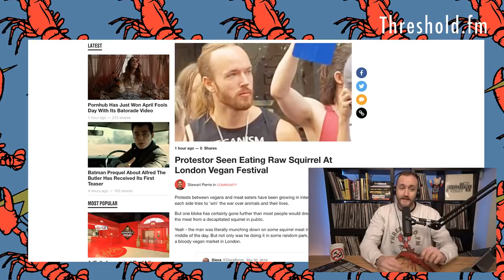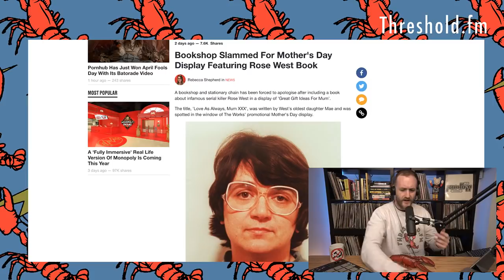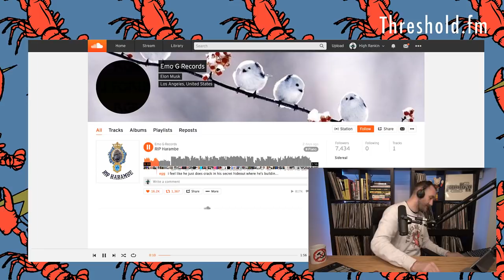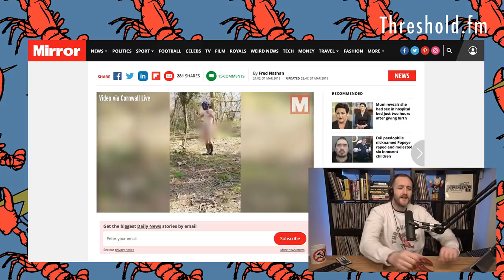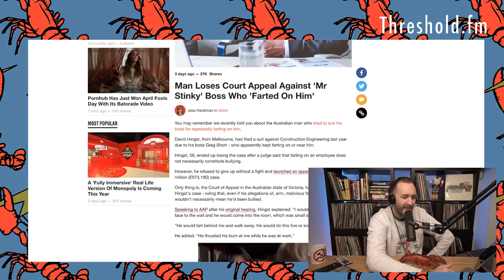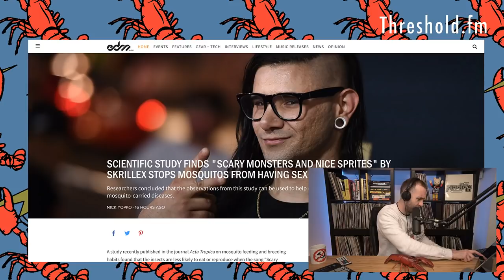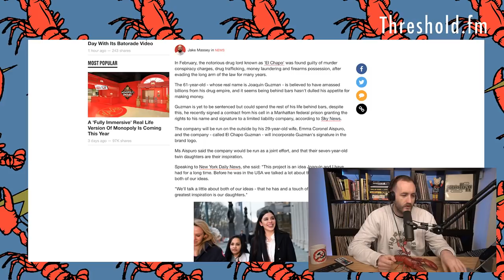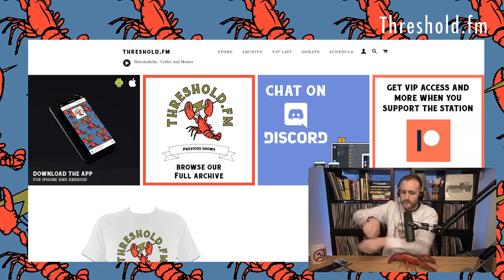Elon Musk Ultimate Shitlord || Coffee And Memes #123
Tracklist:
Culprate - Beatdown
Maztek - Babylon
Icicle - Shout Me
Danny Byrd - Starting It Over (Turno Remix)

Thank you so much to everyone that has supported:

Oliver Hooper
Nicholas Goncalves
Tom Ryan
Reece Mosson
Squidgy Beats Parsons
Pauly Hutton
Ciarán R
Michael Kedzierski
Matthew Tomkins
Dave Long
Joel Potter
Colm Murphy
Sam Howard
Tony J
Richard Patterson
Jack Murphy
Tom Camm
Stephen Harris
Matthieu Boulard
Zara Pickle
Jeroen Van Thunderbutt
Mike Pie
Anthony Walker
Lily Unsub
Richard Franks
Thomas Hall
Chode Ryder
Andrew Heichelbech
John Finison
BDR Crew
Peter Blatchford
Austin Grief Coupar
Gennady Lightfield
Ryan Glaser
James Parry
Dave Thompson
Hendo Bartendo
Lady Squiffington
Liam Underwood
Justin Mercer
AemsMC
Josh Williams
Rob Humphris
Shibby T
Coco Shiva
Dan Eltham
Taran Wilmore
Mr Pope
Nicolas Lorcy
Dameon Rayner
Kris Breaks
The Build
Karissa Barthelson
Odinn Bates
Lee Fuller